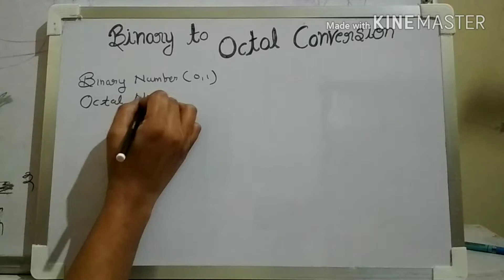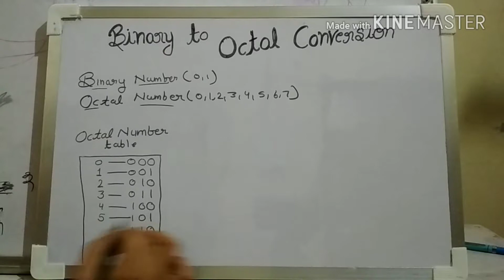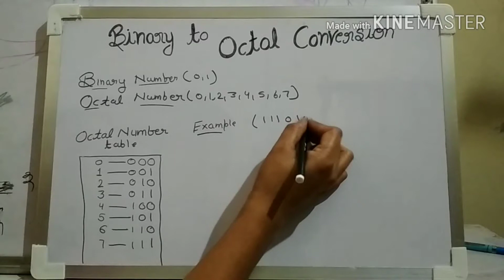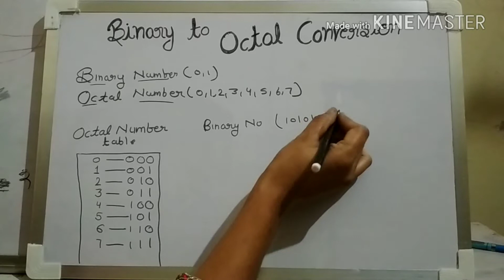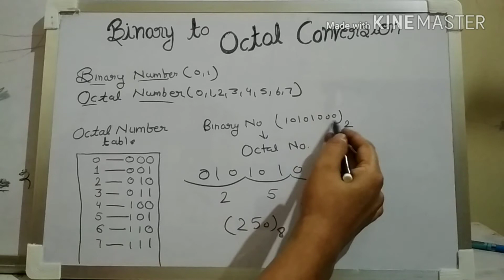Binary to octal conversion